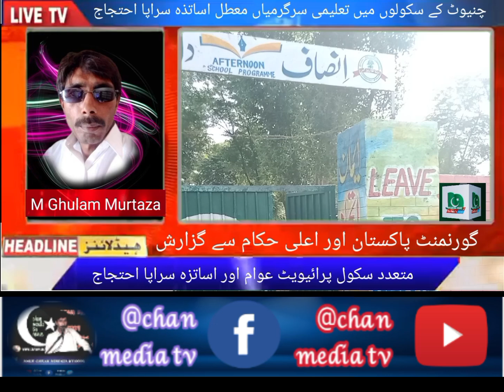Breaking News chiniot Government primary school azafi abadi sadvue taleemi sargrmian motal teache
urdu poetry punjabi poetry chan Media Tv # adbi News channel